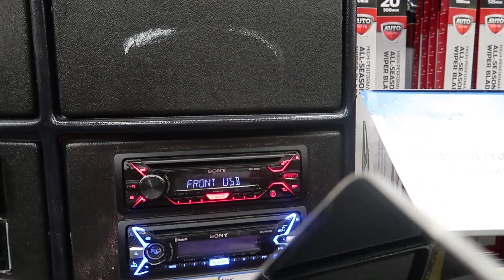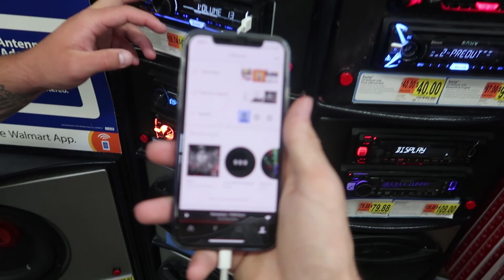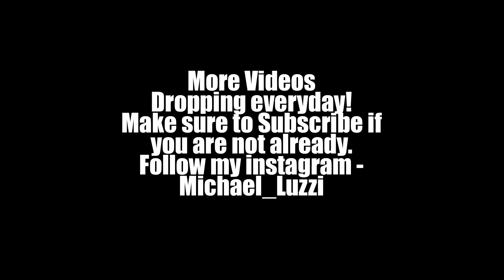6IX9INE "Tati" Speaker Challenge in WALMART!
Blasting 6ix9ine - Tati on the Speakers in WALMART!

Make sure to stay positive and keep grinding. Love you guys have a good day!